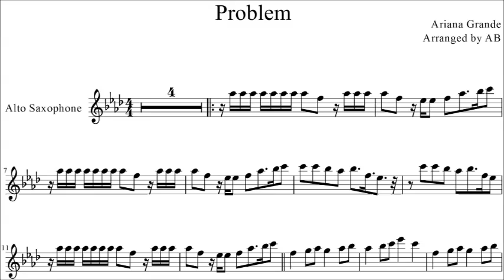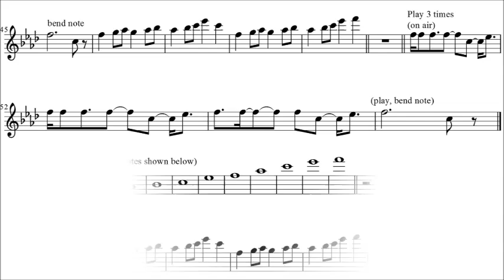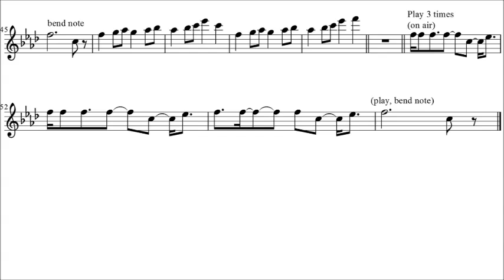Problem- Ariana Grande [Sheet Music/Alto Sax Cover]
*** improv is in Ab M, my bad :P
PDF below!

Ariana Grande's "Problem" played/transcribed by/for alto saxophone!

Please buy/ listen to the original song, too!

The music is not official;  I typed it up based guess work.